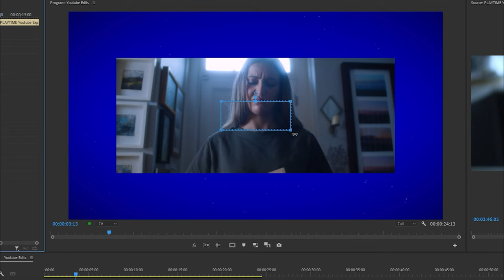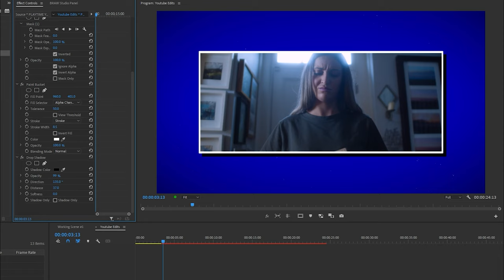How to ADD a BORDER To a Video Clip In Adobe Premiere Pro - EASY